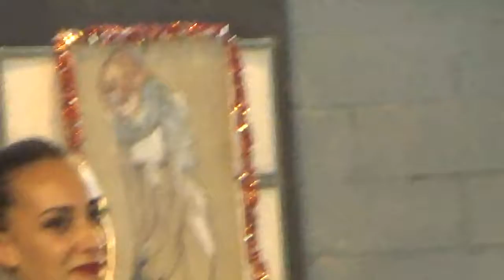UN SUPER MOMENT DE L'ETE AVEC KARALAIN ET LES DANSEUSES A CORDES